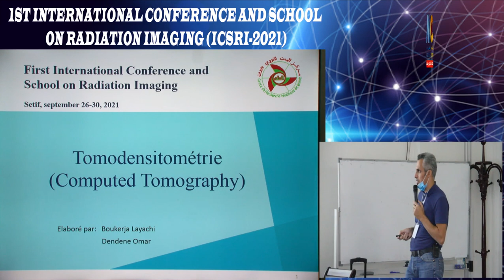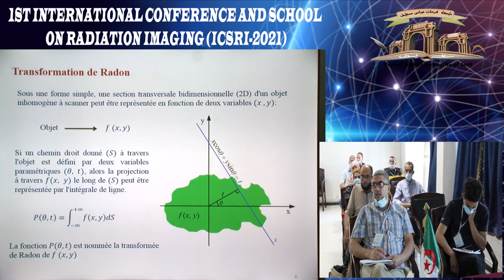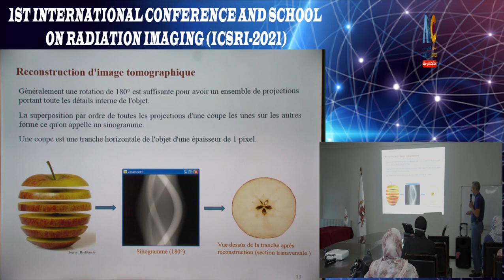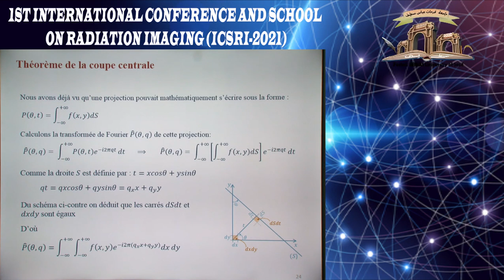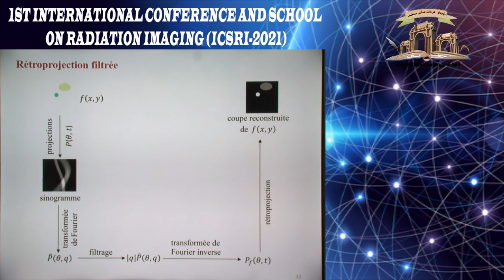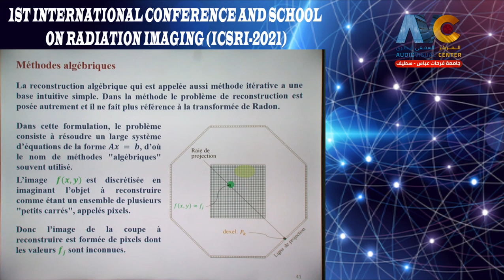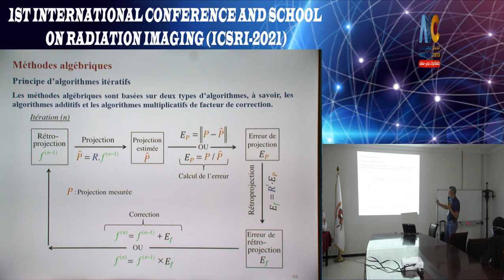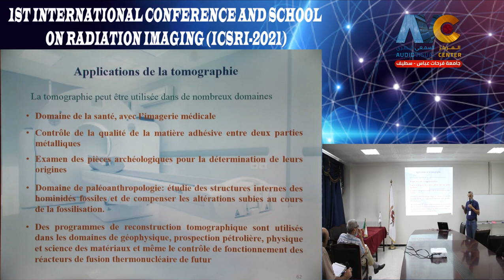Tomodensitométrie " Computed Tomography "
Tomodensitométrie " Computed Tomography " présenté par : M. Dendene Omar
1ST INTERNATIONAL CONFERENCE AND SCHOOL ON RADIATION IMAGING (ICSRI-2021)
26-30 september 2021
Centre d'Impression et d'Audiovisuel  - Université Ferhat Abbas setif 1